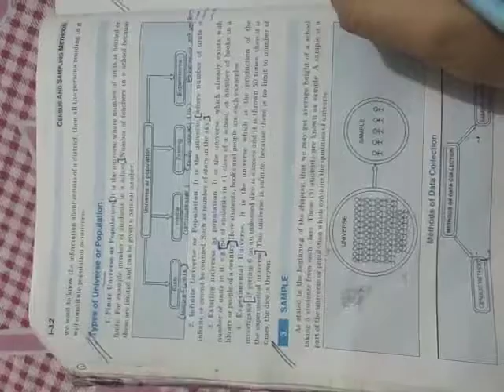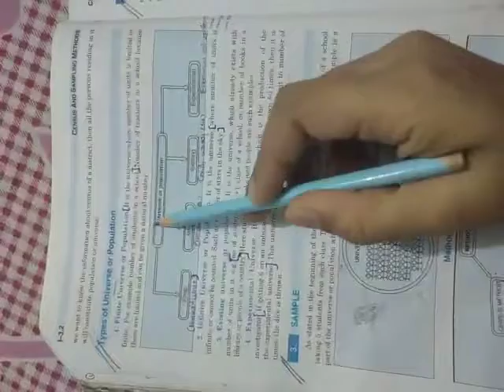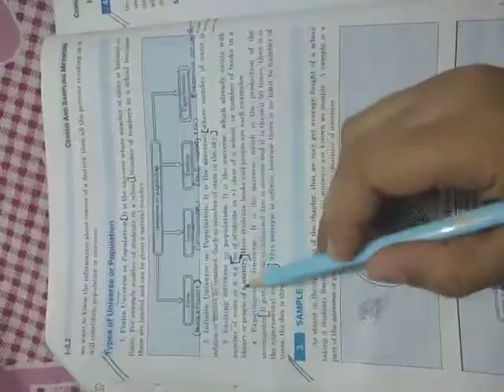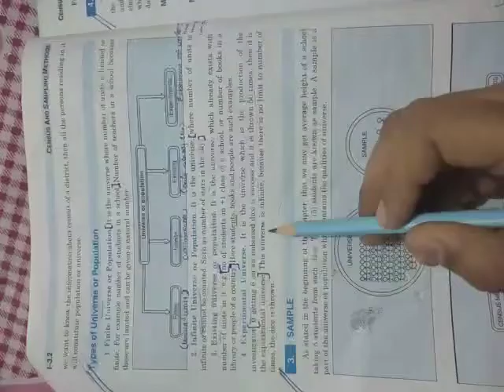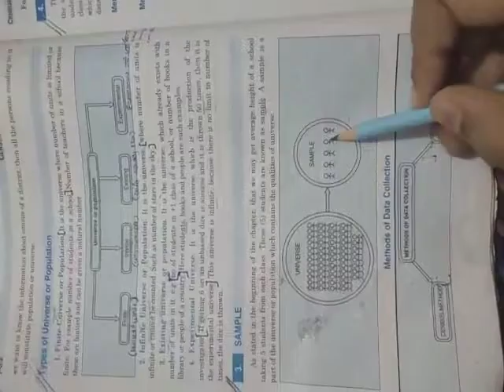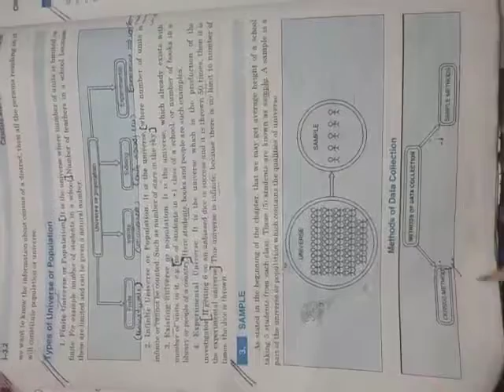+1 Comm (Eco.) Ch.3 ( Census and sampling methods ) Part 2